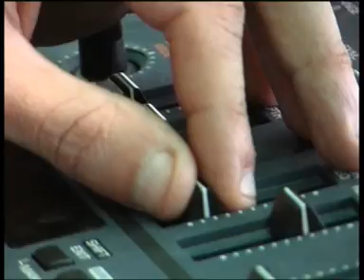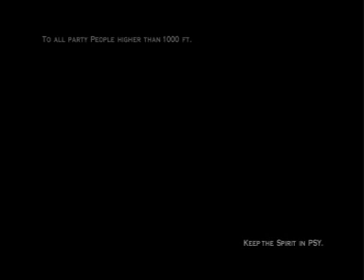04_Alkaloiz.mpg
Aufm Berg halt. Und immer schön seinen Scheiß wieder mitnehmen, gell?